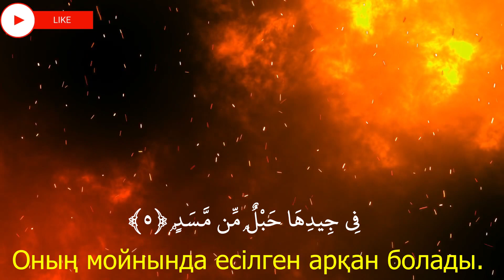қазақша құран,Al Masad,المسد ,Kazakh Quran,Quran translation in Kazakh, translation of Quran Kazakh